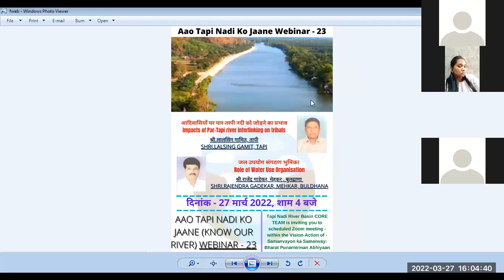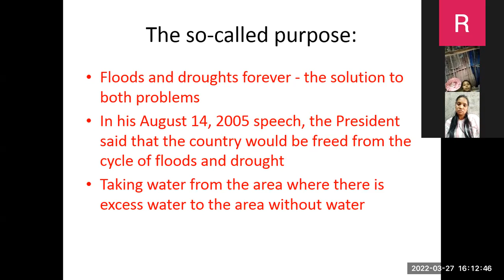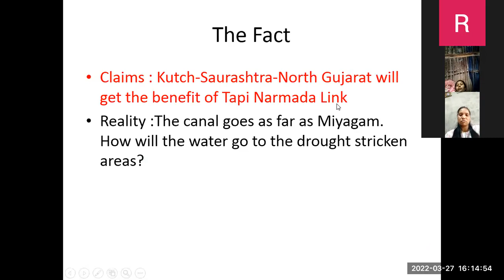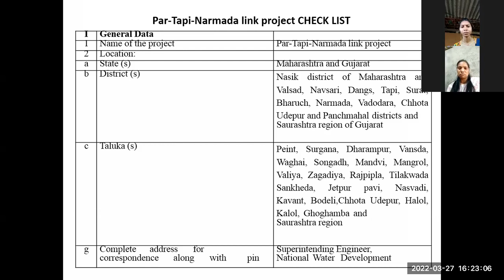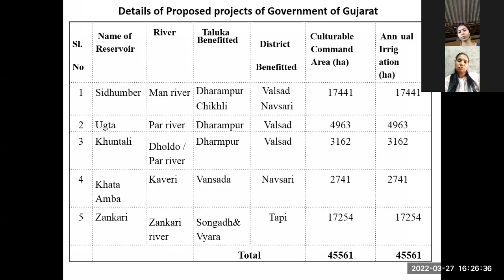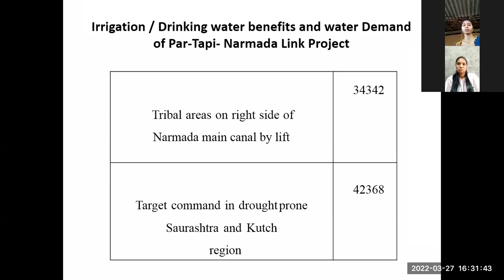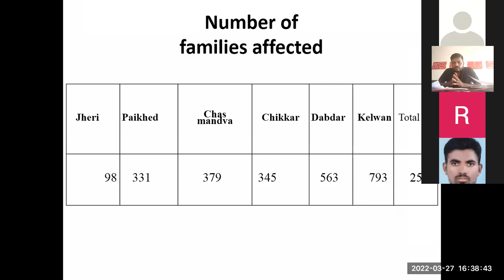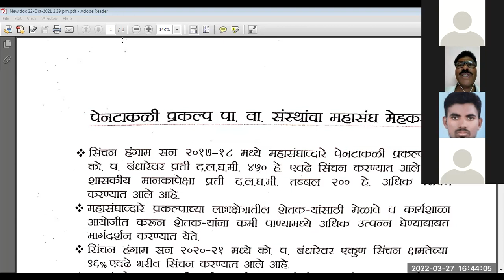Aao Tapi Nadi Ko Jaane (Know Our River) Webinar – 23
Dear Nadi Premis,
Tapi Nadi River Basin CORE TEAM is inviting you to scheduled Zoom meeting - within the Vision-Action of - Samanvayon ka Samanvay: Bharat Punarnirman Abhiyaan
Webinar 23:
Tapi Nadi River Basin CORE TEAM is inviting you to a scheduled Zoom meeting

Topic & Speakers:-
1) आदिवासियों पर पार-तापी नदी को जोड़ने का प्रभाव (Impacts of Par-Tapi river interlinking on tribals) – श्री.लालसिंग गामित,तापी Shri.Lalsing Gamit, Tapi
2) जल उपयोग संगठण भुमिका (Role of Water Use Organisation) –
श्री.राजेंद्र गाडेकर, अध्यक्ष – पेनटाकली प्रकल्प मेहकर , बुलढाणा (Shri.Rajendra Gadekar, President - PenTakli Project, Mehkar, Buldhana)